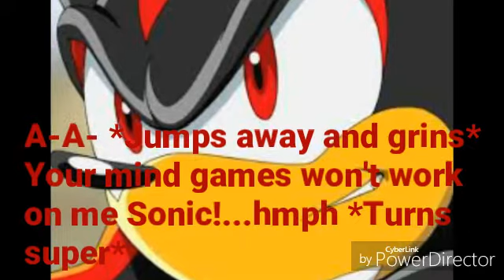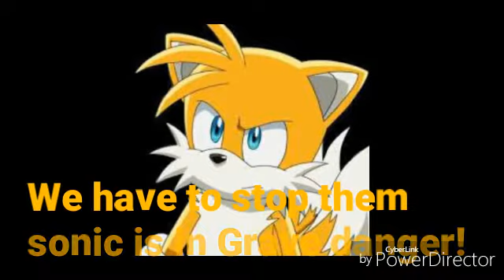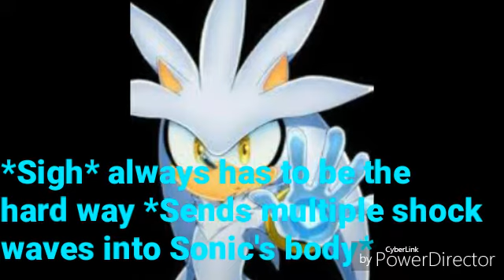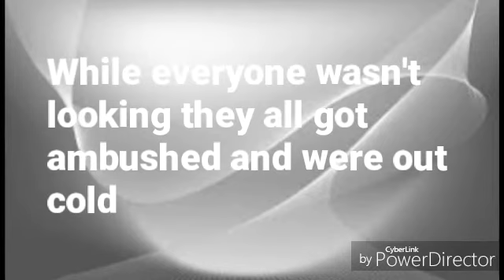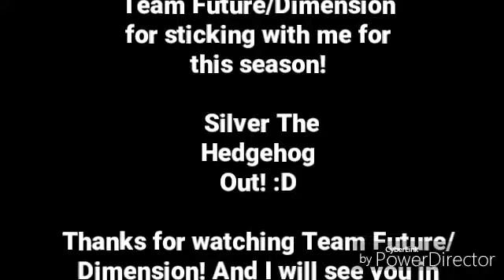(Shadamy) In Love With A Criminal Part 18 (Season 1 Finale)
(Shadamy) In Love With A Criminal

Thanks for sticking with me Team Future/Dimension!! All the way and hope you stay lightning Bros and Girls it's been a long story for season 1 but I'll see you whenever I get to season 2 of this story!

-Story Mine.

-Plot Mine.

Owners.

-Google+ Shade The StormWolf/Silver The Hedgehog

Silver The Hedgehog Out! :D